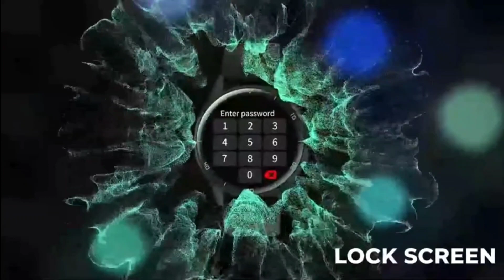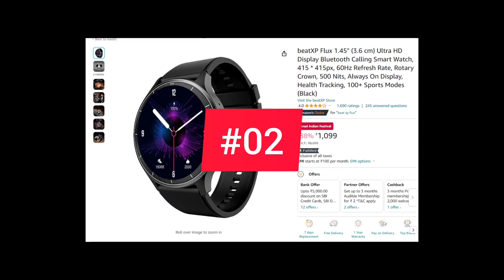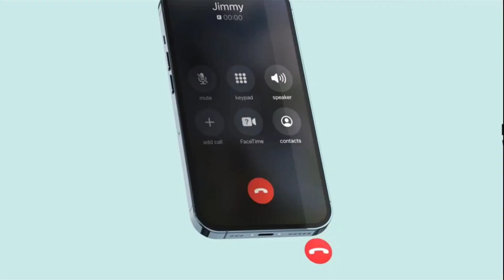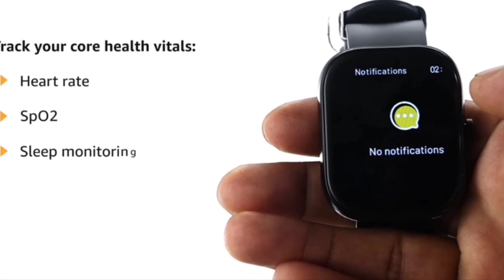Best Smartwatch under 1000🔥Best Smartwatch 2023🔥latest smartwatch 2023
Dosto is video me top 3 smartwatch under 1000 thousands ke bare me detail me discuss kiya gaya hai jo apne price pe best hai aur usme sabhi esential features mil jate hai. Best Smartwatch under 1000🔥Best Smartwatch 2023🔥latest smartwatch 2023

1.  Beatxp Marve Raze

2.  Beatxp Flux

3.  Ninja 3 Plus

1. Noise Colorfit Pulse 3
2. Beatxp Vega Neo
3. Boat Xtend call plus
4. Boat Wave Sigma
5. Fire- boltt Ninja Call pro Max

1000 me kon sa smartwatch acha hai,
smart watch,smart watch 2023,
smartwatch,
best smart watches for men 2023,
smartwatch with metal body under 1000,
gaming smartwatch under 1000,
smartwatch under 1000 india 2023,

Mic:-
Boya BYM1

Tropod:-
Digitek Tripod

Gorilla Tripod

Mobile Mount:-
Action Pro

Laptop:-
Lenovo IdeaPad Slim 3

Green Screen

Thumbnail: Canva

⮕Created By:
Ishan Tahir: